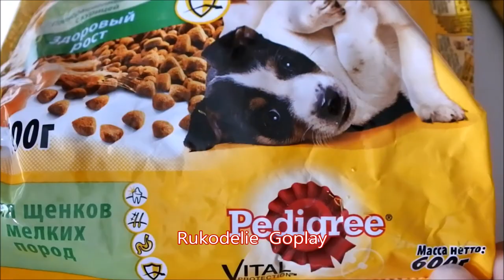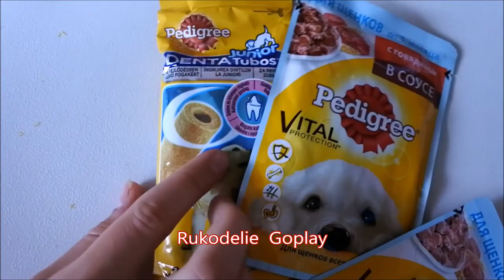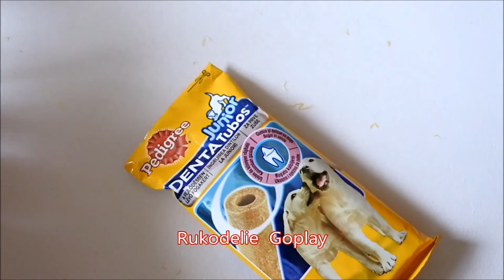Airedale Terrier Эрдельтерьер Щенок 4 месяца Собака dog puppy 4 months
Airedale Terrier dog puppy 4 months
Эрдельтерьер Щенок 4 месяца Собака